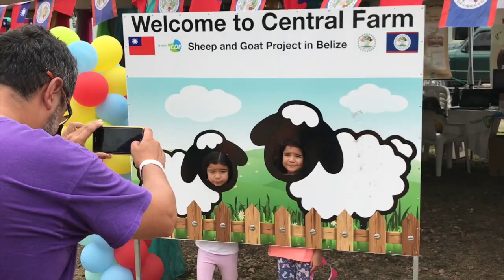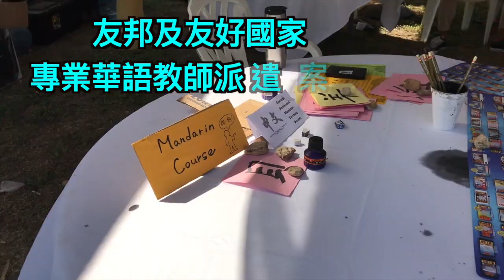2019年貝里斯農業貿易展-台灣村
2019/04/26-04/28 2019年貝里斯農業貿易展The National Agriculture & Trade Show！是貝里斯最具特色的年度展覽，所以駐貝里斯技術團當然不能缺席！技術團下的三個計畫（貝羊計畫、貝交計畫、華語教學計畫）以台灣村為主軸搭配『台貝三十週年』主題來宣傳台灣及國合會計畫：）